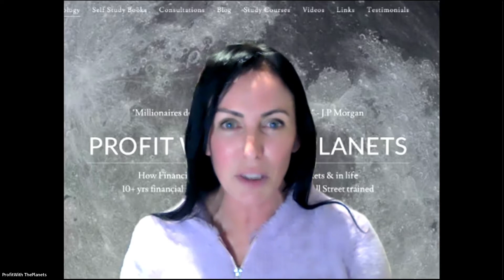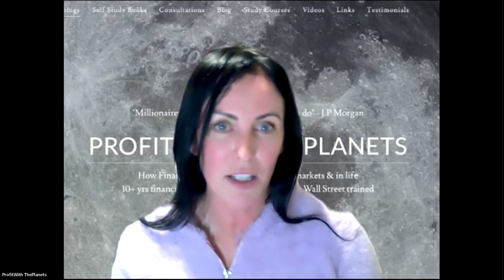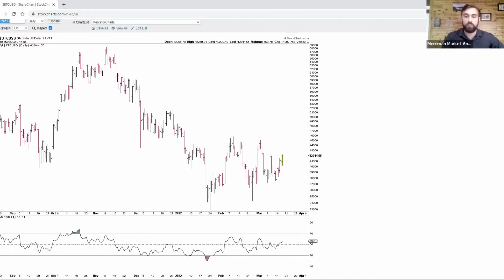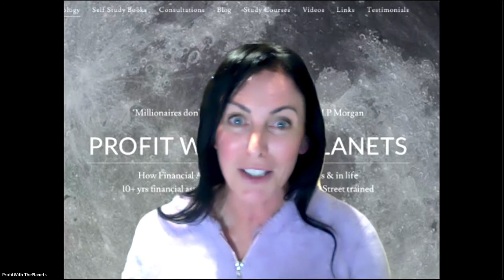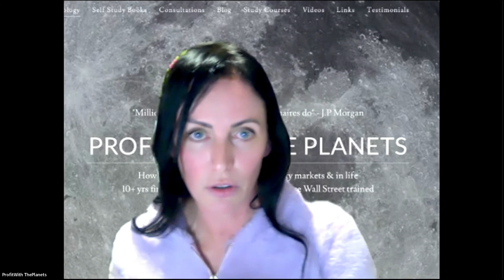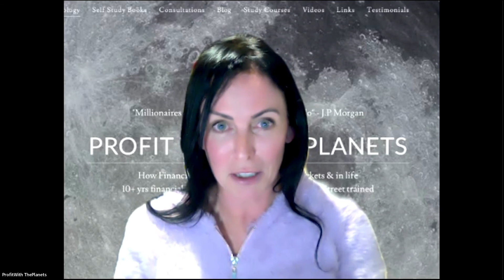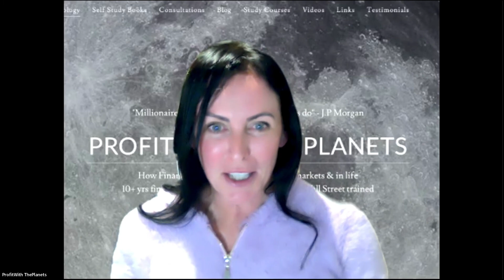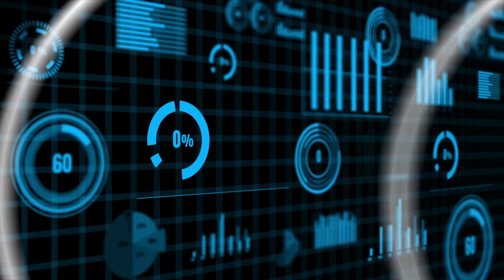March 18, 2022: Special Guest Kate Silas Joins to Recap Markets and Talk Upcoming Aspects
-Kate Silas of Profit With The Planets joins us this week!! We're big fans of her Twitter account @kates_9999
-How does one get into FinancialAstrology? Start looking for clues and chart patterns
-IPO Astrology
-Sun/Neptune Conjunction
-Review S&P Chart ((HYSTERIA))
-Crypto moves! Venus rules the Stock Market and Uranus rules Technology
-What's up with 2025? Hint- A LOT!!